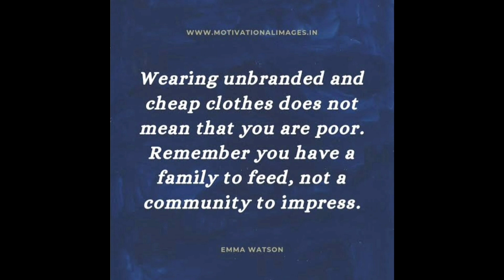Online Shopping Haul | Nell Chua